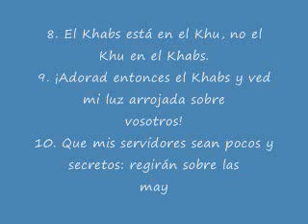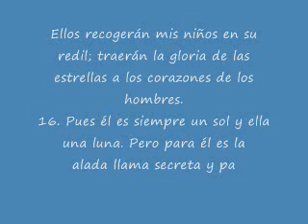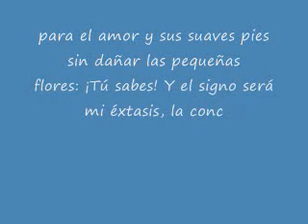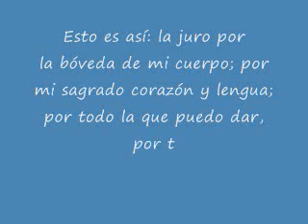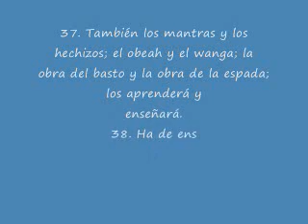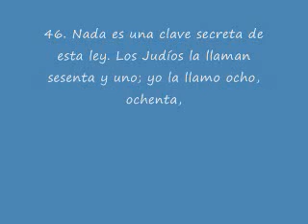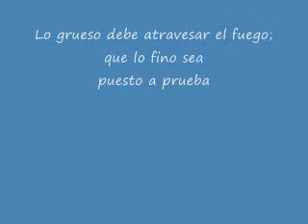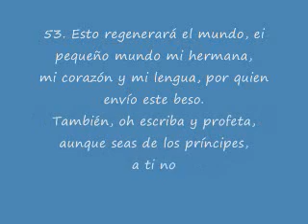El libro de la Ley, primer capítulo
93! La revelación de la gran Bestia plasmado en video, casi todo el primer capítulo, por falta de espacio lo he dividido.